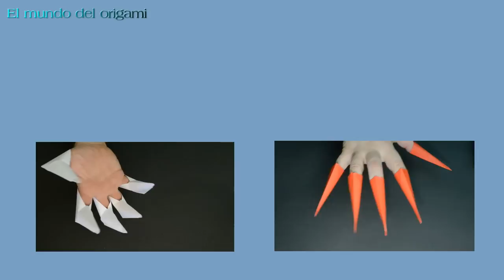Como hacer unas garras de papel (origami)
como hacer las garras de Fredy Kruger

Yo uso este papel: